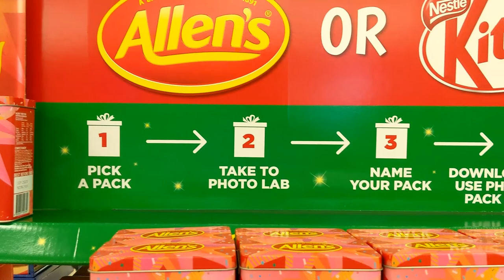Nestle & Big W Product Personalization Campaign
In-store mass personalization of confectionery at Big W. This is how Spiff customization technology can be used within the CPG or FMCG industry.